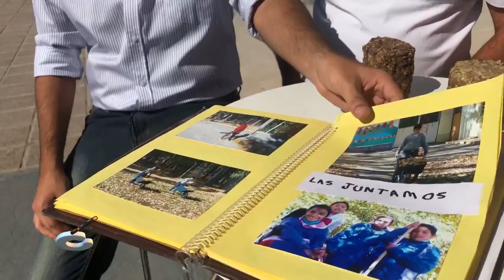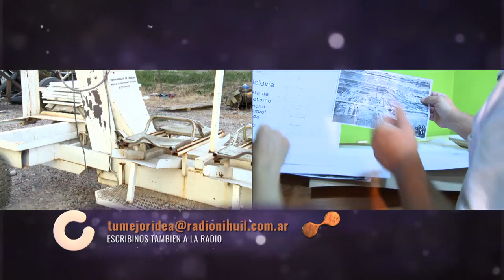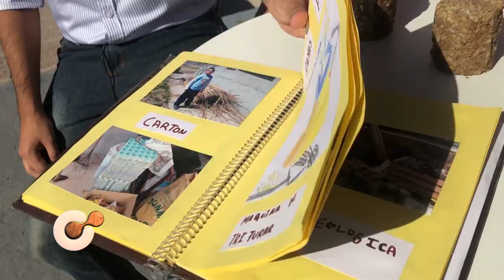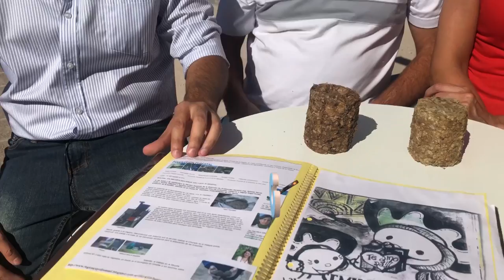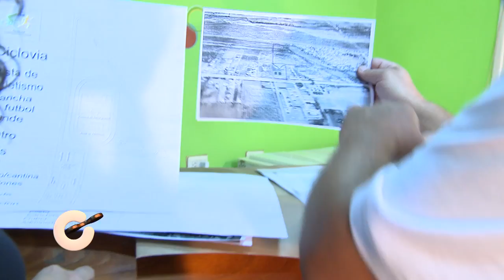Tu Mejor Idea - Capítulo 26